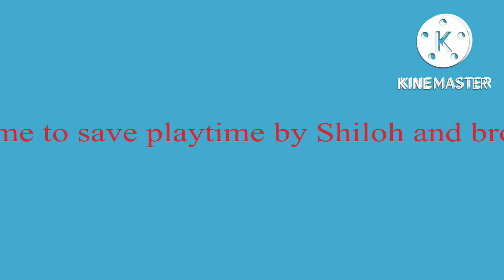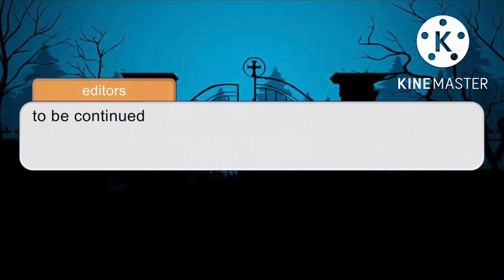Time to save playtime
Again NOT ORIGINAL!!!